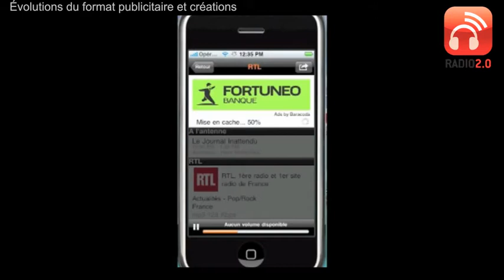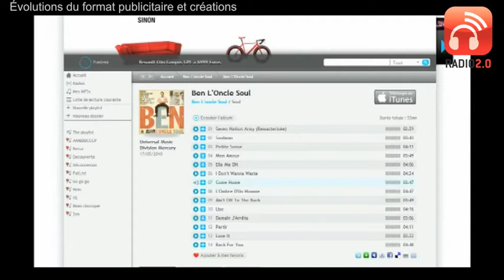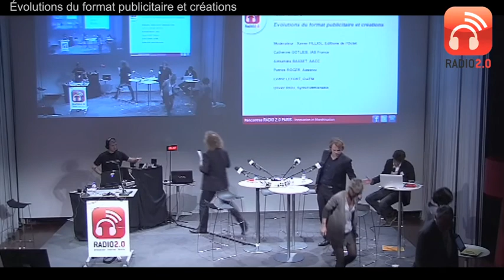Table Ronde 2 Radio 2.0 Paris "Évolutions du format publicitaire et créations''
Table Ronde 2 "Évolutions du format publicitaire et créations" los des Rencontres Radio 2.0 Paris.
Branding, ciblage, performance, engagement, géolocalisation,
horaire de diffusion, synchronisation display,
adserving, preroll & midroll, créations...
Avec Cédric Lefort (OuiFM), Olivier Riou (Syrol/Hotmixradio), Catherine Gotlieb (IAB France), Patrick Roger (Adswizz), Alexandra Basset (AACC)
Modérateur : Xavier Filliol (Éditions de l'Octet)
Evènement organisé le 19 octobre 2011, à Paris, par Actuonda, Editions de l'Octet et Cap Digital.
Vidéo réalisée grâce au soutien de Radionomy et Adswizz.